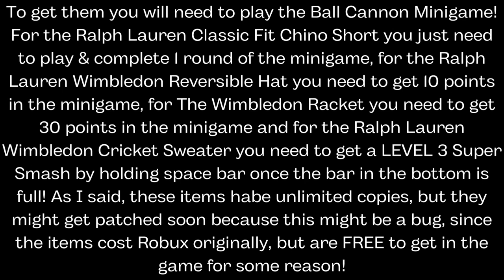[EVENT] HOW TO GET THE WIMBLEDON RACKET, HAT, RALPH LAUREN SWEATER & SHORTS IN WIMBLEWORLD | ROBLOX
In this video I showed you how to get 4 TRADITIONAL FREE NON-LIMITED ITEMS in WimbleWorld, WITH INFINITE AMOUNT OF COPIES!!

ROBLOX:
👉 Link to the Game: